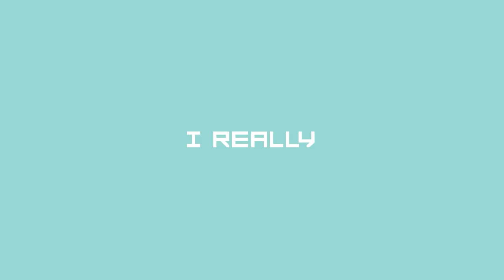Good Good Radio Ep #003 - with Disco Lines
Airs the second Friday of every month at 8pm PST and 11pm EST on Sirius XM's BPM!!